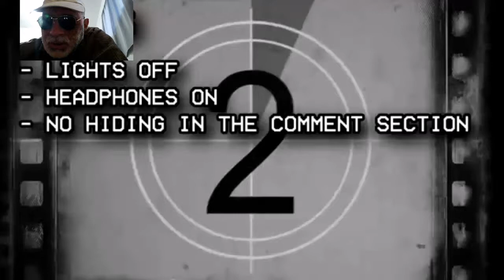Do NOT Watch This Video AT NIGHT